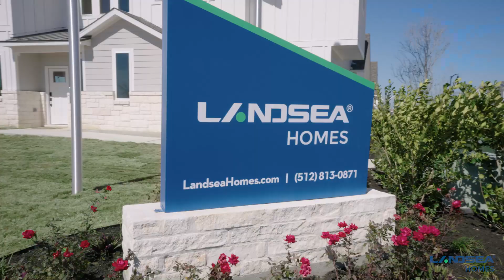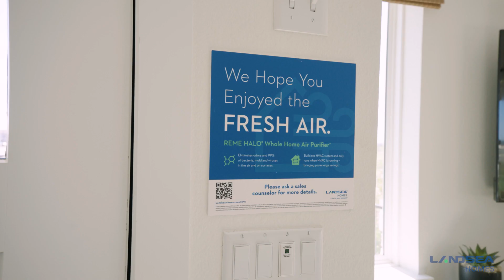What is Elizabeth Pruitt saying about Avery Centre with Landsea Homes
Discover your ideal home in Round Rock’s vibrant Avery Centre:
• Stylish townhomes offer up to 1,890 sq. ft. of living space, thoughtfully designed for modern living.
• Enjoy a lock-and-leave lifestyle with low-maintenance homes, bidding farewell to yard work and upkeep.
• Immerse yourself in the perfect blend of urban excitement and serene surroundings:
• Nearby parks and downtown Round Rock.
• Just a short 20-minute drive to the dynamic city of Austin.

• A trusted homebuilder serving families across the nation.
• The 2023 Green Builder of the Year, committed to sustainability and innovation in every home built.

Experience the convenience and comfort of Avery Centre living.